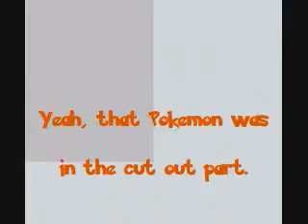Pokemon Gold! Episode 3: VS. Leader Falkner!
Sorry abotu the cut out part; I did end up beating him, but I lost the first try. Actually, it was cut off because I didn't know that when I reset the game, it stops recording, so that was when I tried again.

Sorry :(